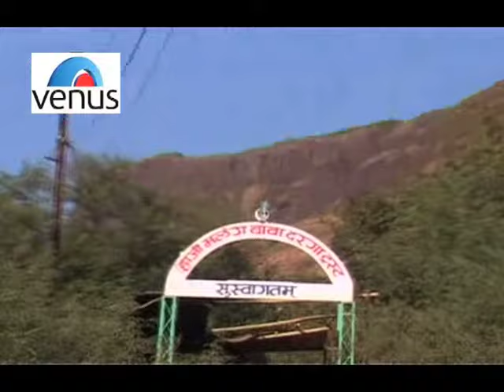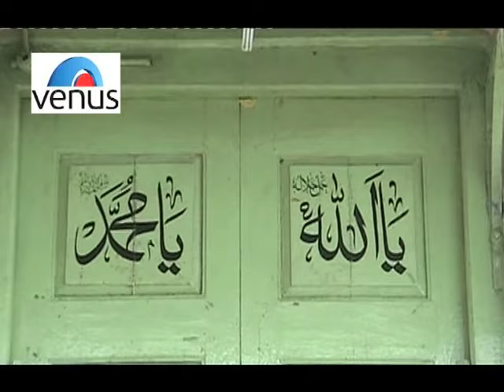Mera Malang Baadshaha Full Song | Mera Peer To Haji Malang Hain | Singer : Chand Nizami Brothers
Song : Mera Malang Baadshaha
Singer : Chand Nizami Brothers
Lyrics : Malang Shayda
Title : Mera Peer To Haji Malang Hain

Also You Can:
'LIKE' us on Facebook: